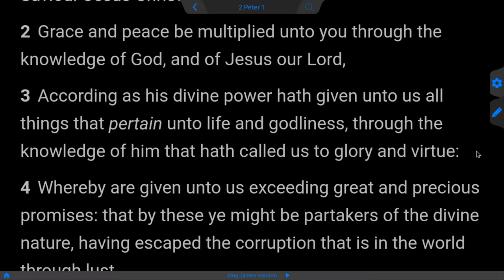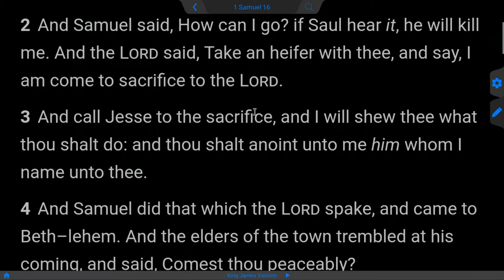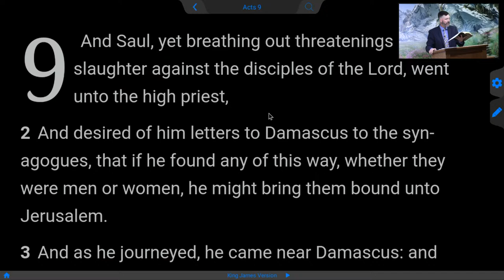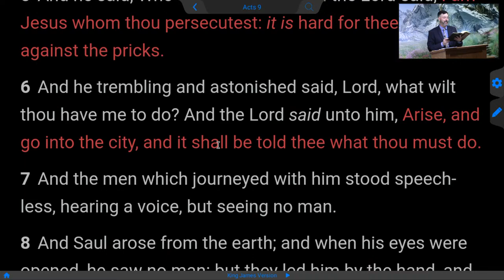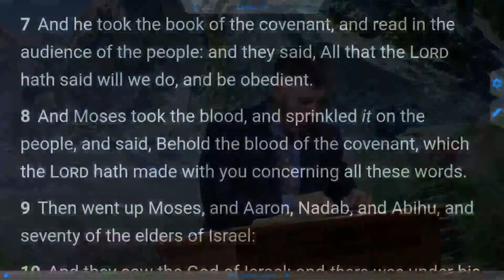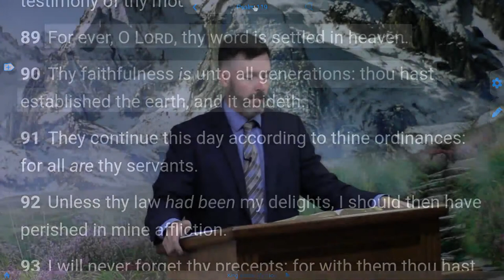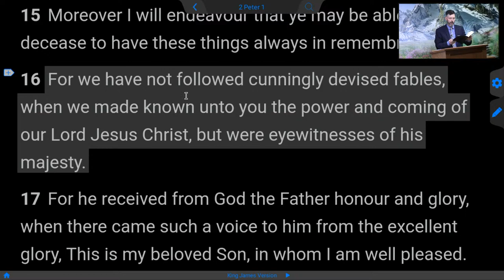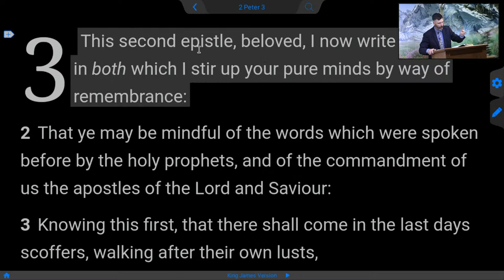The BULLET PROOF BOOK - Penmen & Process - Bro Chad Morgan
Bro Chad Morgan continues his series on the King James Bible, the Bullet Proof Book. Today we look at how God used men to with His words, "the Penman", and hos God systematically codified His eternal words .. "The Process"

We have also a more sure word of prophecy; whereunto ye do well that ye take heed, as unto a light that shineth in a dark place, until the day dawn, and the day star arise in your hearts: Knowing this first, that no prophecy of the scripture is of any private interpretation. For the prophecy came not in old time by the will of man: but holy men of God spake as they were moved by the Holy Ghost.
2 Peter 1: 19-21 -

The words of the LORD are pure words: as silver tried in a furnace of earth, purified seven times. Thou shalt keep them, O LORD, thou shalt preserve them from this generation for ever.

Pastor Adam Fannin of Law of Liberty Baptist Church in Jacksonville Florida.